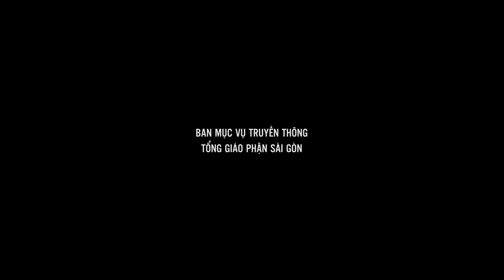Thánh Phêrô & thánh Phaolô - Cột trụ của Giáo hội | Lm. Giuse Đặng Chí Lĩnh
Bài giảng của Lm. Giuse Đặng Chí Lĩnh trong thánh lễ Vọng thánh Phêrô & thánh Phaolô Tông đồ, cử hành lúc 17:30 ngày 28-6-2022 tại Nhà nguyện Trung tâm Mục vụ TGP Sài Gòn.